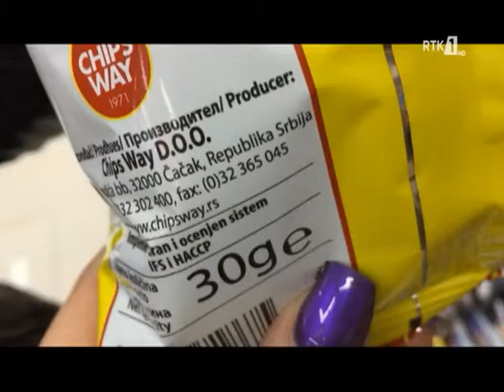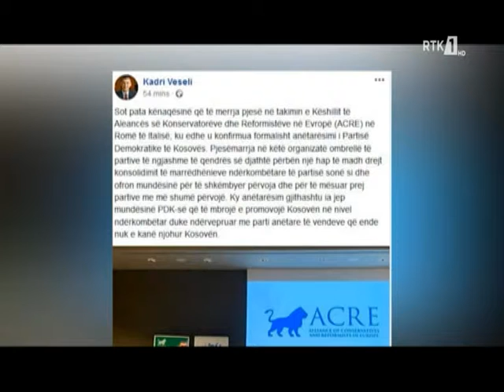LAJMET NË GJUHEN BOSHNJAKE - VIJESTI 22.02.2019